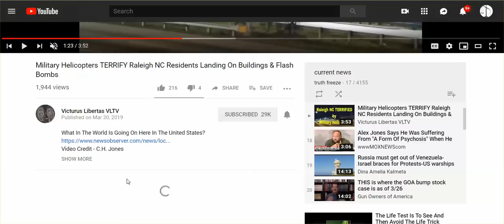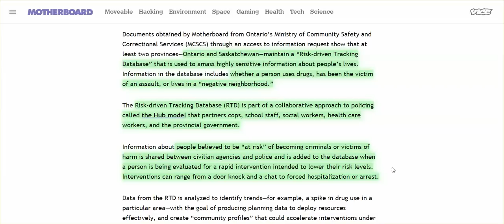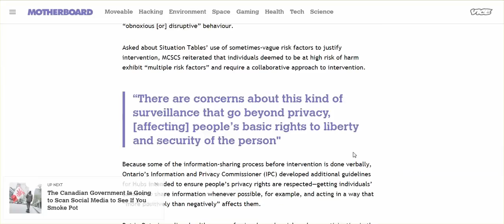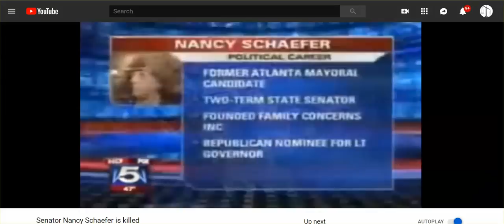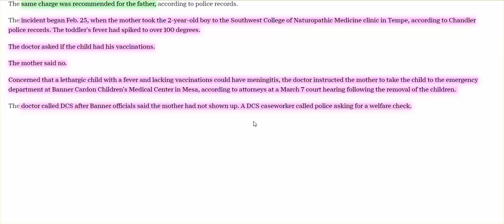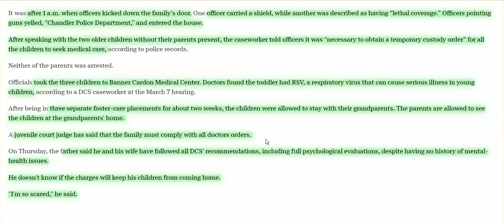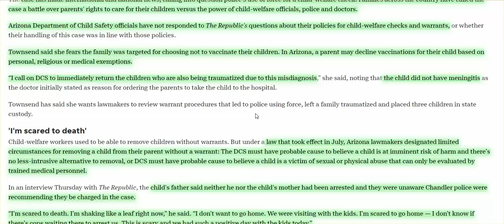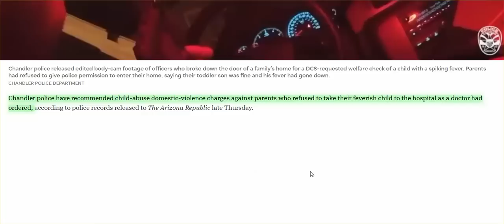What Happened In NC, What's Happening IN AZ, & Canada, Is The "Boot Stomping Faces" Your Face Next?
This  information should be a "wake up call" to all citizens of "free" countries, but we have had so many wake up calls throughout the years, and still people go about their business as if nothing has changed.